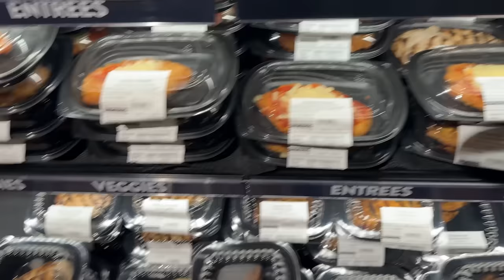week ➡️ weekend in my life: health motivation, grocery haul, anxiety chat, night out in nyc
enjoy this week TO weekend in my live vlog (1 hour long) xoxo, dani ily guys